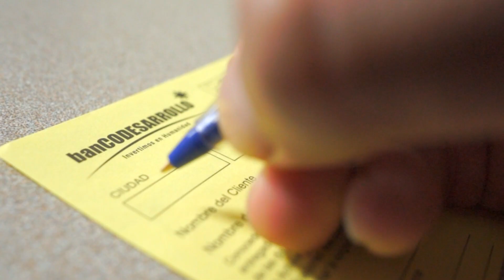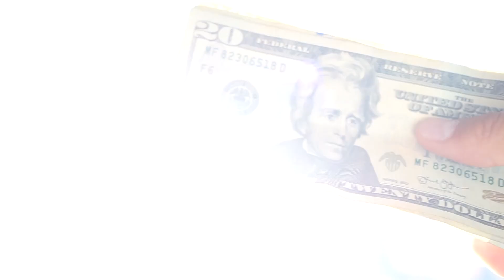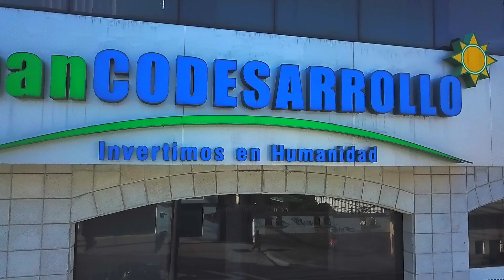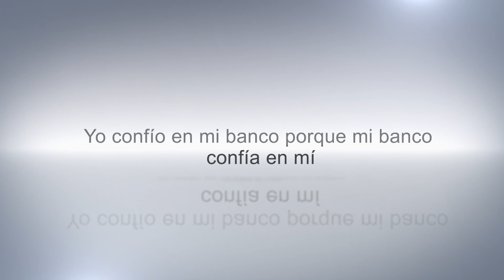Video Bancodesarrollo MASTER II